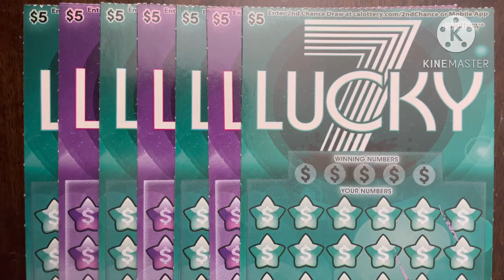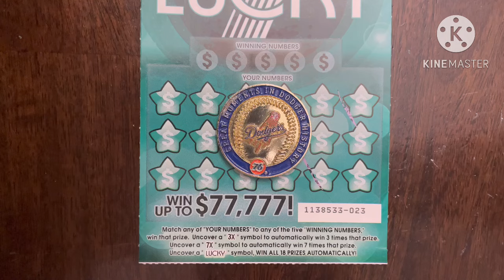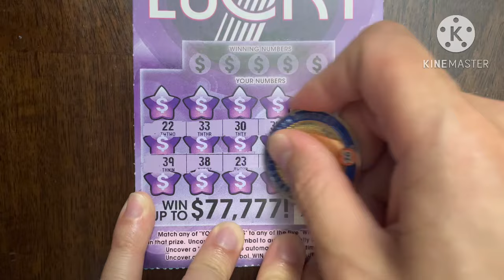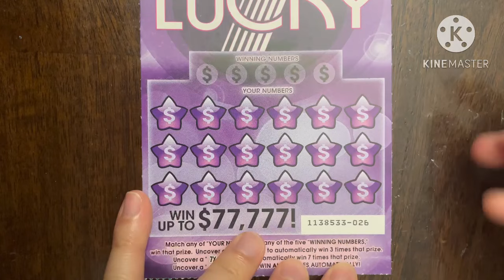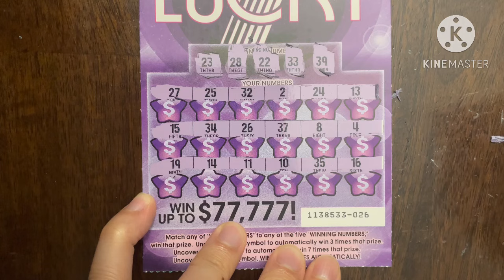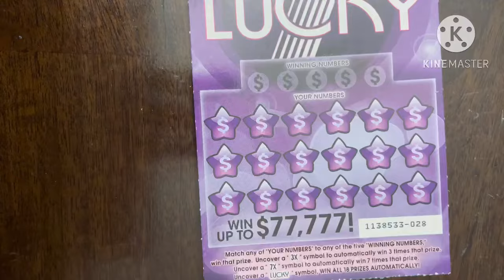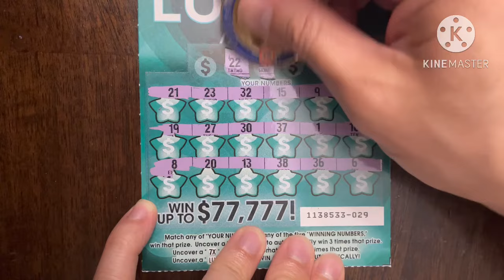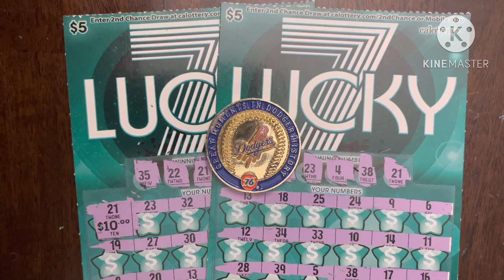LUCKY 7 WINS!! CA Scratchers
Today is a Go BIG or Go Home session with $35 CA Scratchers! My friends and I are investing more money to get more tickets with the hope of hitting a jackpot!